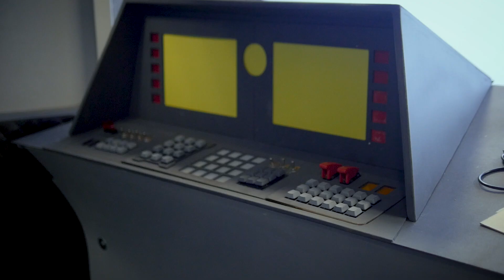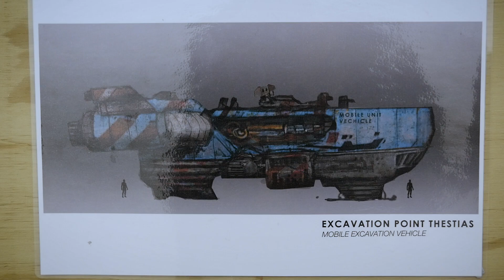Exacavation Point Thestias - Kickstarter video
Excavation Point Thestias (EPT) - an original science fiction short film, is a grounded character driven adventure inspired by 80's genre classics.

“A mission to excavate artifacts on the desolate planet Thestias is jeopardized when the crew come upon a strange find in the caverns.”

EPT has two full-scale sci-fi film sets, gorgeous on-location exteriors, scale models, and a blend of practical and visual effects. The Original Score is by Ola Strandh, the award winning composer for the Division.